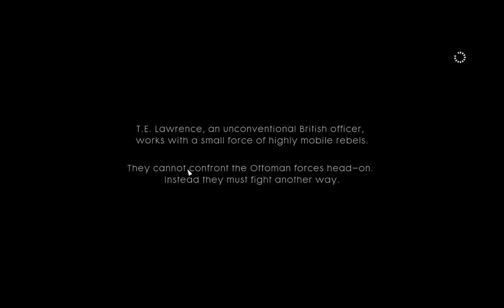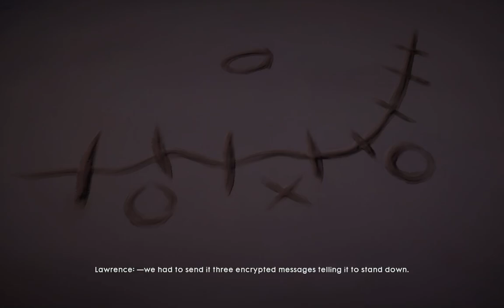Hidden in Plain Sight-Young Men's Work E12 Battlefield 1